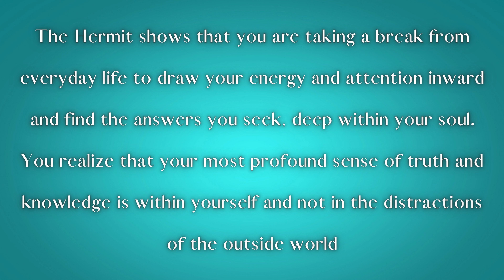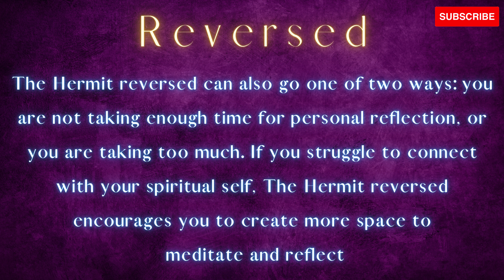Learn How To Read The HERMIT Tarot Card EASILY (For Beginners) In Under 2 Minutes!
Learn how to read The HERMIT Tarot card EASILY as a beginner.